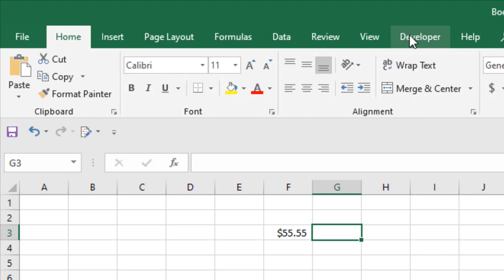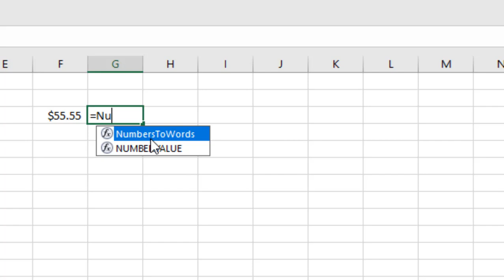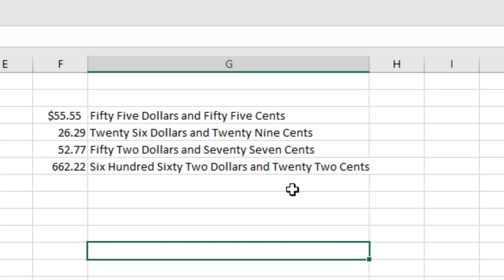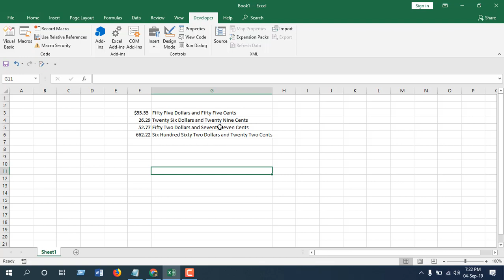How To Convert Currency To Words In Excel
$1.15 = One Dollar and Fifteen cents. This is what you are going to get.

Sometimes we gets rows of amounts where we need to write them in words and it becomes impossible to write a thousand rows of data in words. There is no built in function for this in excel. If you are having problem converting currency into words then you are at the right place. We are about to solve this for good. Lets follow the bellow steps to convert currency to words.
Step 2: Click on Visual Basic.
Step 3: Click Insert and than Module.
Step 5: Close the Visual basic window.
Step 6: Write the function in any empty cell =NumbersToWords(A1)
Step 7: Press enter and done.

**NOTES**
1: A1 is the cell number where you have the currency